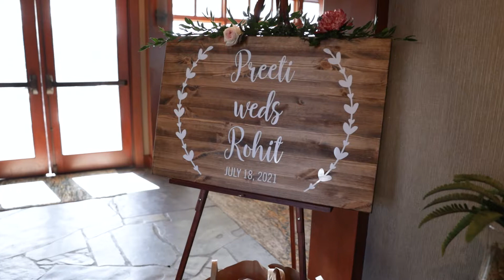Rohit & Preeti | Summer Fusion Hindu Wedding | 2 Ceremonies at Snoqualmie, WA | Wedding Film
Venue: Salish Lodge, Falls Terrace